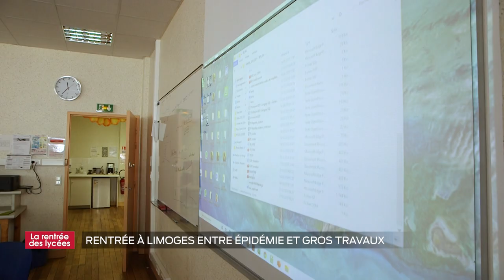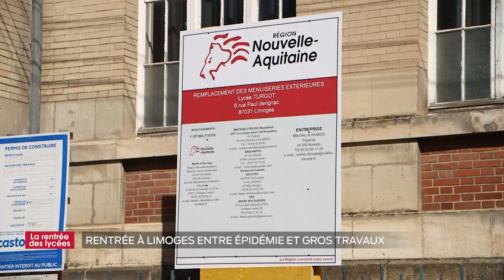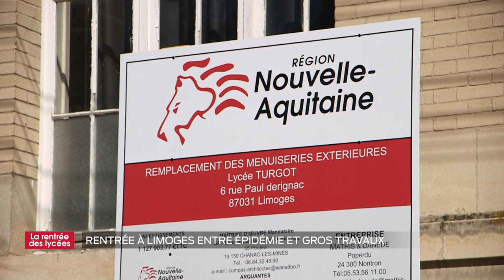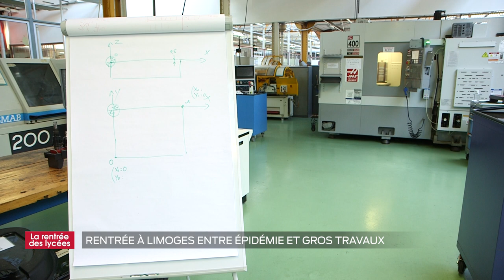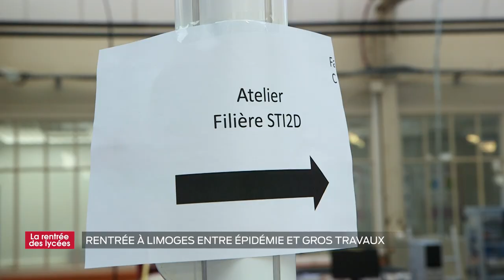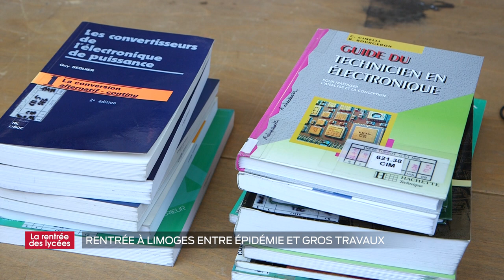La rentrée des lycées en Nouvelle-Aquitaine - La rentrée à Limoges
Comment se passe la rentrée dans les établissements techniques et technologiques, en particulier quand d'importants travaux de rénovation sont prévus ?